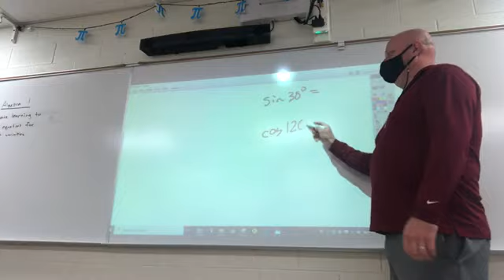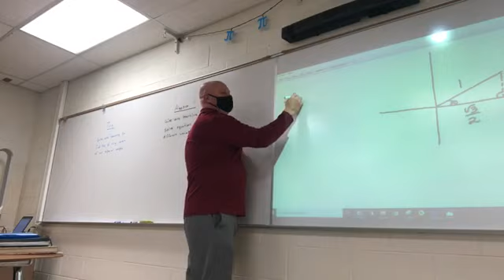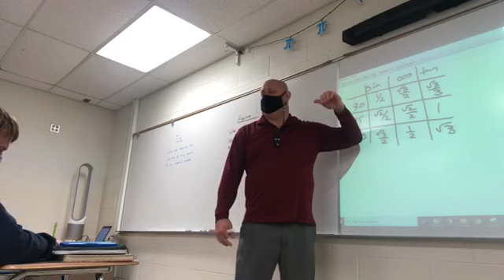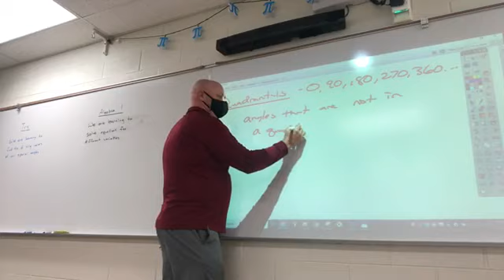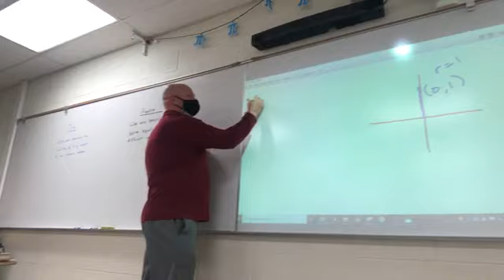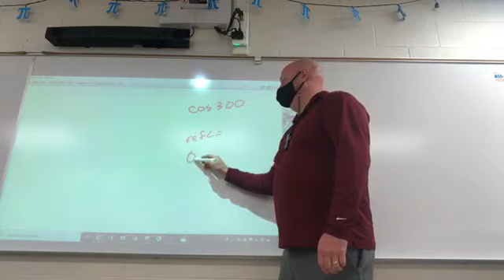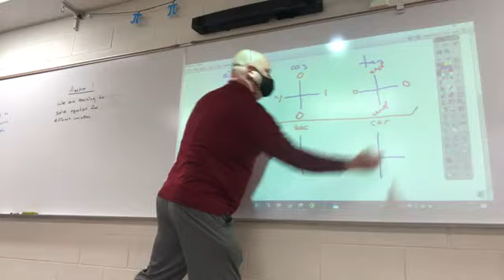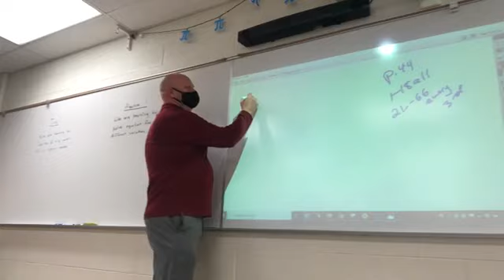Lesson 1.8 - Special Angles (Part 2)